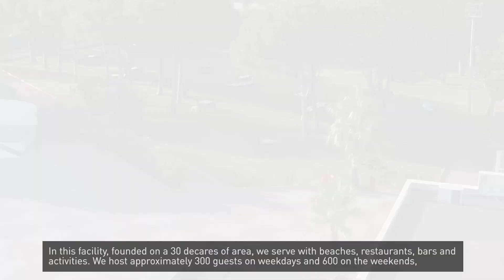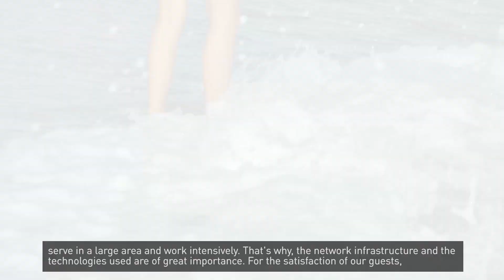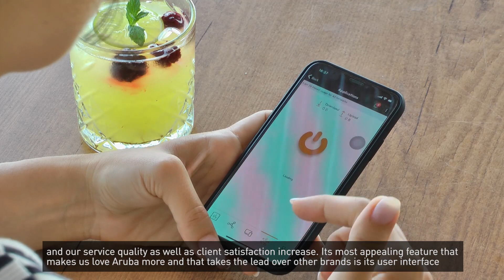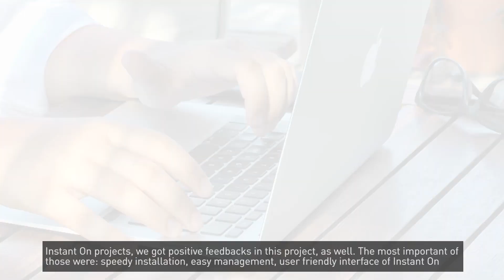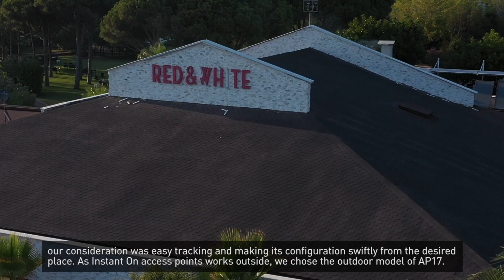Red & White Beach, Aruba Instant On İle Müşteri Memnuniyetini Arttırdı!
Siz de işletmenizde fark yaratacak Aruba Instant On Wifi çözümlerimiz ve hızlı teknik desteğimizden faydalanmak için bizimle iletişime geçebilirsiniz.